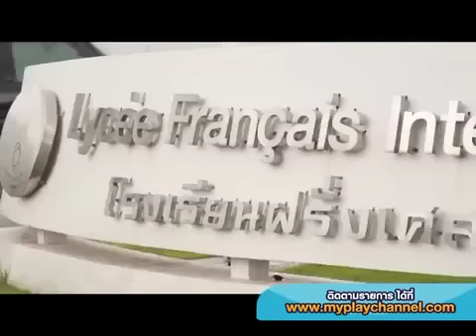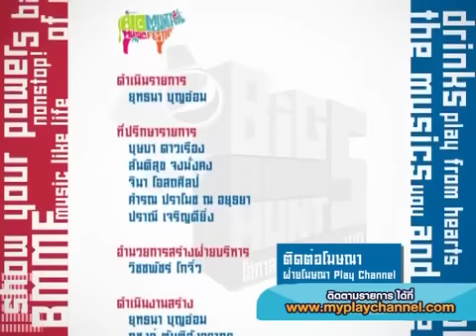Pepsi Big 5 Band Hunt Ep.1 [4/4] 12 Nov 2011